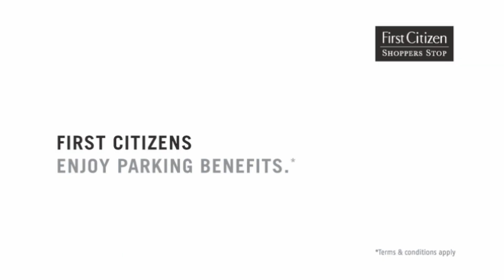The happiest boy in the world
Shoppers Stop's First Citizen Card Holders get special parking benefits when they go shopping.